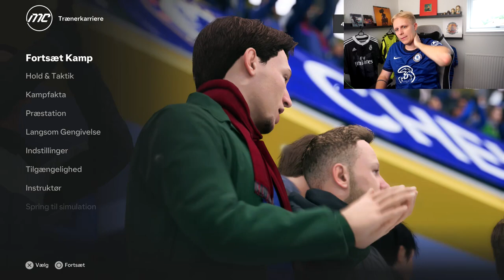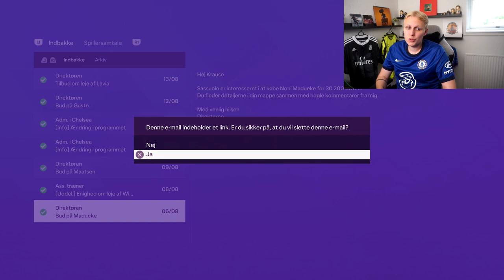VI SIGNER EN AF VERDENS BEDSTE SPILLERE! - KONGERNE AF PREMIER LEAGUE #2